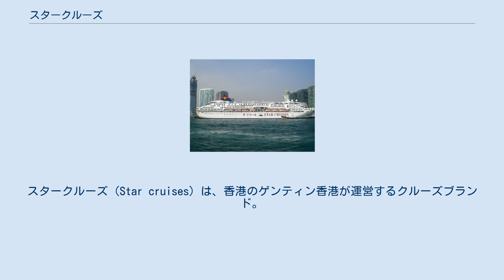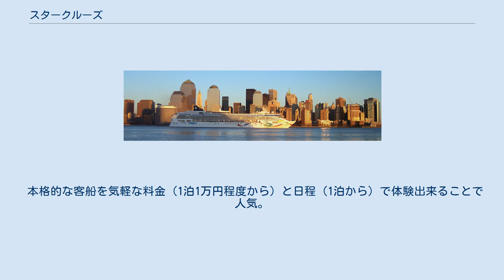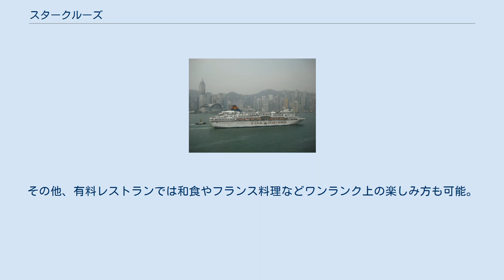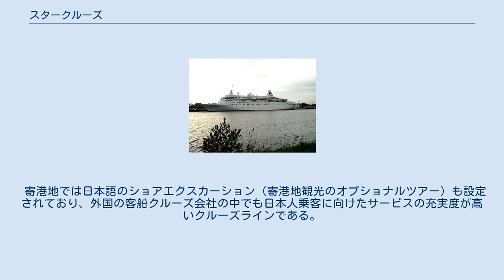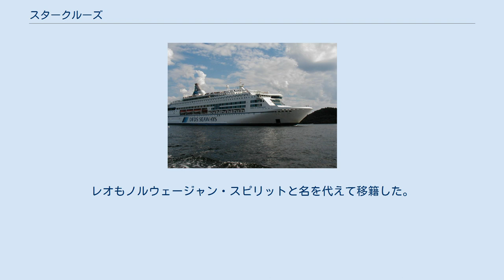スタークルーズ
スタークルーズ（Star cruises）は、香港のゲンティン香港が運営するクルーズブランド。
 シンガポールをベースに東アジアから東南アジア各地で、4日間前後のカジュアルクラスのクルーズを中心にしている。
 東南アジアを主な活動エリアにしているクルーズ客船会社。
創業は1993年と新しいが、非欧米系のオペレーターで初めてメガシップを建造したり、2000年にはノルウェージャン・クルーズライン（NCL）を買収するなど急成長を遂げ、業界再編などによって2010年頃には世界第3位にランクされることになった。
 スタークルーズはマレーシアでカジノやホテルを経営しているゲンティン・グループの傘下企業で香港のゲンティン香港（Genting Hong Kong）が運営している。
1993年にStar Cruises Limitedとして設立された後、1999年11月10日にGenting Hong Kong Limitedに社名変更した。
ゲンティン香港はスタークルーズ等のクルーズ事業を核に、マニラでカジノリゾート「リゾートワールドマニラ」（Resorts World Manila）を運営している。
 これまでのクルーズでは常識とされてきたテーブル指定制など、「様々な制約のなかで楽しむ」という伝統的で保守的な考え方を一変し、もっと自由にもっと気軽に楽しめる新しいクルージングのスタイルである「フリースタイル・クルージング」を提唱している。
例えば、“好きな時に、好きな人と、好きな物を、好きなテーブルで”楽しむことのできるフリースタイル・ダイニングやノーチップ制の導入など。
 本格的な客船を気軽な料金（1泊1万円程度から）と日程（1泊から）で体験出来ることで人気。
アジアンホスピタリティー溢れるサービスは肩肘の張らないカジュアルな内容で、クルーズ初心者でも楽しめると評判。
 クルーズ代金には、基本的な食事代やエンターテイメント費が含まれている（飲み物は有料）。
その他、有料レストランでは和食やフランス料理などワンランク上の楽しみ方も可能。
また、クルーズラインとしては珍しく貸切スペースが豊富で、企業・職場旅行や修学旅行などの団体旅行でのパーティーやイベントなどへの対応も可能。
 日本から比較的アクセスしやすい台湾や香港、シンガポール起点の定期航路では、日本人乗務員が乗務している（一部の客船を除く）。
また船内では各種イベントやエンターテイメントのスケジュール、レストランの情報などクルーズを満喫するための情報が満載の船内新聞（スターナビゲーター）やレストランのメニューをはじめ様々な情報を日本語で得ることも可能である。
 寄港地では日本語のショアエクスカーション（寄港地観光のオプショナルツアー）も設定されており、外国の客船クルーズ会社の中でも日本人乗客に向けたサービスの充実度が高いクルーズラインである。
 スーパースターリブラ・石垣港・沖縄 まず、メガスターの二隻は「チャーターヨット」という位置づけで定期クルーズにつくことはない。
ヴァーゴとジェミニはシンガポールを拠点にしての運航で、ヴァーゴはタイ国境まで北上する3泊とポート・クラン（クアラルンプールの外港）まで行く2泊の繰り返し（まとめて5泊で販売されている）のコース、ジェミニは一週間からそれ以上の長期のコースについている。
 パイシスは香港ベースのワンナイト、リブラは2006年秋まではマルタをベースにしたヨーロッパクルーズ、冬以降はムンバイをベースにしたインドクルーズについていた。
 創業当初は中古船（ジェミナイ）やフェリーからの改造船（パイシス）などでやりくりしていたが、ヴァーゴの姉妹船であるスーパースター・レオを建造するなど拡大路線を辿り、9万トンクラスの船の投入によってジェミナイやパイシスなどは一掃されるものだと思われていた。
事実、パイシスの僚船であったスター・アクエリアスは売却されている。
しかし、NCLを買収したことによってスタークルーズ用に建造されたメガシップがNCLに配船されることとなりジェミナイやパイシスなども残ることになった。
レオもノルウェージャン・スピリットと名を代えて移籍した。
 2007年にNCLの「ノルウェージャンウィンド」を「スーパースター・アクエリアス」としてスタークルーズに移籍、現在15万トンクラスの船籍を2隻造船中...